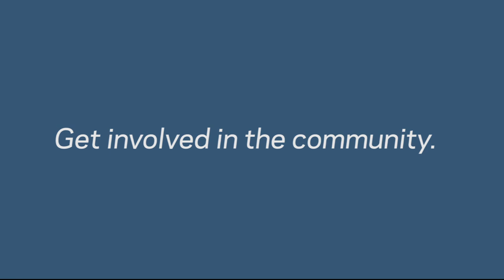Engaging Leaders: Robert Wilmers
M&T Bank CEO Robert Wilmers explains why banks should get involved in their local communities.

Wilmers visited Columbia Business School as a Silfen Leadership Series speaker on October 9, 2014.